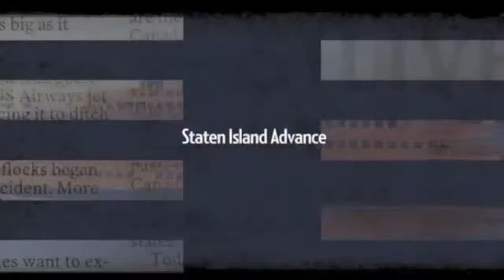Wagner College point guard Jasmine Nwajei talks about opener against Kentucky Wildcats